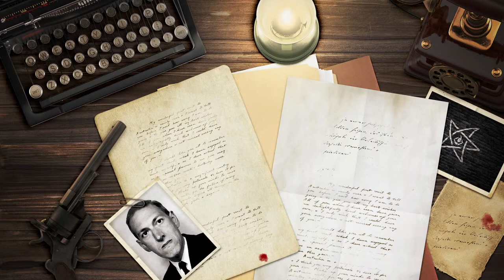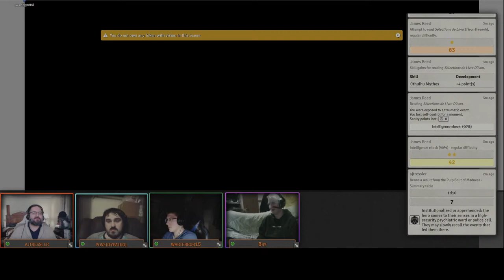Masks of Nyarlathotep Episode 46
Laughing Piranha is playing through Chaosium's Masks of Nyarlathotep campaign.

 / tabletopaudio  \

Incidental music by Nicolas Jeudy and DARK FANTASY STUDIO

Theme song by Alexander Nakarada
Used under license

 / posts

 / posts

 / posts

Map reproduction courtesy of the Norman B. Leventhal Map & Education Center at the Boston Public Library